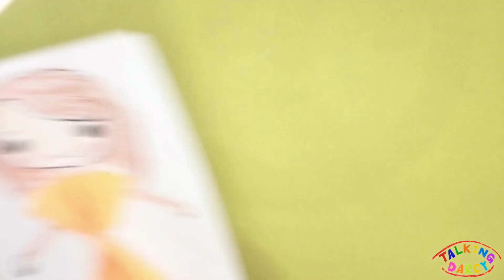動手作Craft趣味勞作DIY-穿長裙的女孩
很容易製作又漂亮的勞作，畫圖與摺紙的共同創作，對於喜歡公主的小女孩是一個有吸引力的勞作。